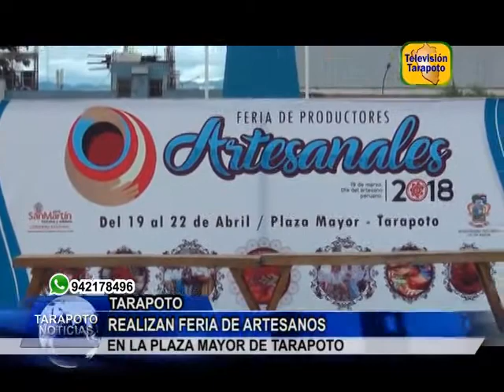TARAPOTO NOTICIAS: REALIZAN FERIA DE ARTESANOS EN LA PLAZA MAYOR DE TARAPOTO .